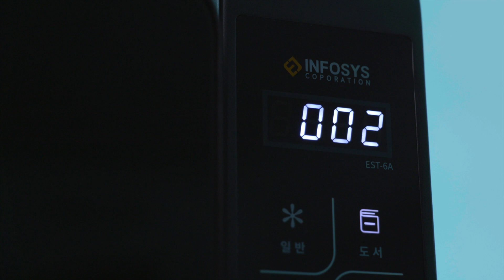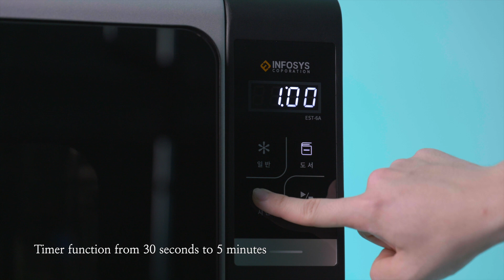[EJ INFOSYS] EJ Muli-purpose Sterilizer GST-6A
Description
EJ Sterilizer Overview
When moisture builds up within a book, fungi forms in the book, and Psocoptera which feed on fungi build up, causing the book to deteriorate and smell. EJ Multi-purpose Sterilizer is a smart sterilizer that can sterilize various items other than books with Normal Mode/Book Mode options and 1-minute unit time setting.
By applying the high-performance semi-permanent dust filter, the product can sterilize various goods, such as smartphones, dolls, and toys under the general mode. It boasts excellent cost-effectiveness as there is no need to purchase a sterilizer separately.
EJ Multi-Purpose Sterilizer can be used on items exposed to bacteria anywere from school, home or work

99.9% sterilization in 1 minute
Quick and powerful sterilization available with UV-C ultraviolet sterilization lamps on the top and bottom, and the blast dryer on the bottom

Comfortable low noise
Perfect noise management validated by low noise measurement tests ensures quiet operation allowing use even in libraries.

Practical size
Size is easy to move and install allows it to be used practically anywhere.

Multi-purpose sterilization
Normal Mode/Book Mode available and operating time can be set in 1-minute units, and it is able to sterilize items other than books as well.
Key Features

• Multi-purpose sterilization for books, toys, cell phones, accessories, etc.
• Philips genuine ultraviolet lamps  are used
• Setting operating time according to pollution level (1 min. - 5 min.)
• Excellent durability and easy operation
• High-performance washable dust filter completely blocks secondary harmful substances
• Compact and lightweight for convenient movement and easy installation
• Low-noise powerful fan with excellent durability installed
• Sensor automatically stops operation when the door is opened to ensure safe usage